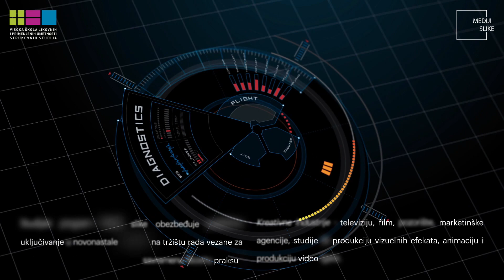Studijski program Mediji slike